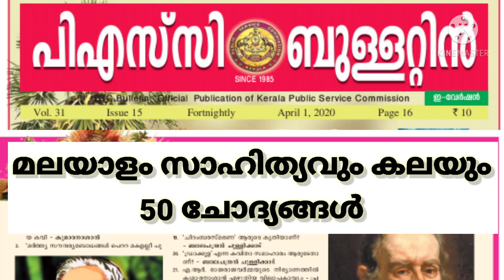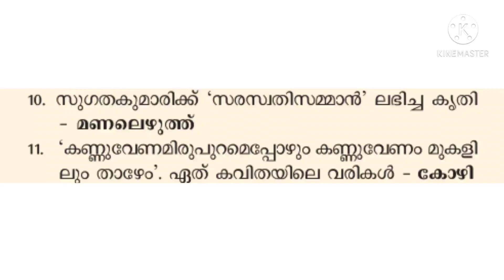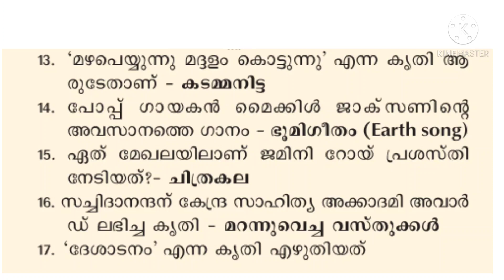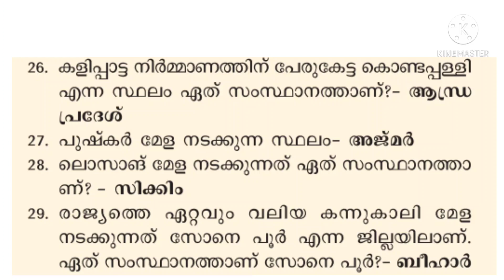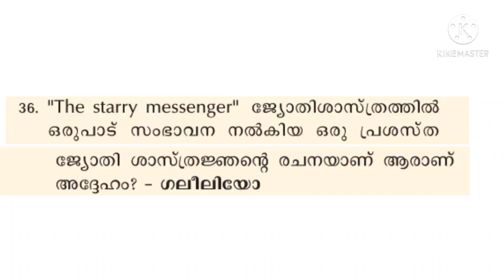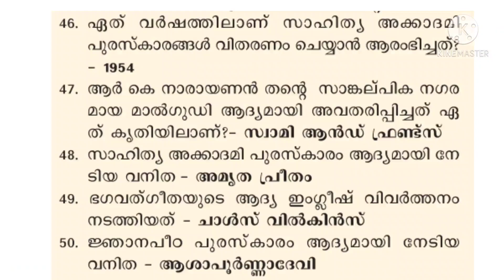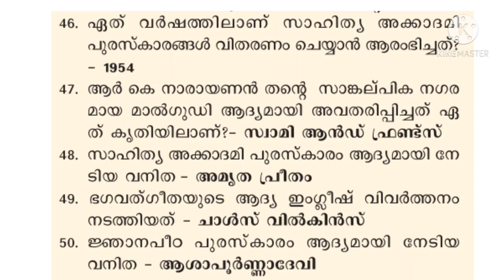PSC Bulletin | മലയാള സാഹിത്യവും കലയും |Degree level | Ldcmains| +2level mains| LGS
പിഎസ് സി ബുള്ളറ്റിൻ ചോദ്യങ്ങൾ മലയാള സാഹിത്യവും കലയും